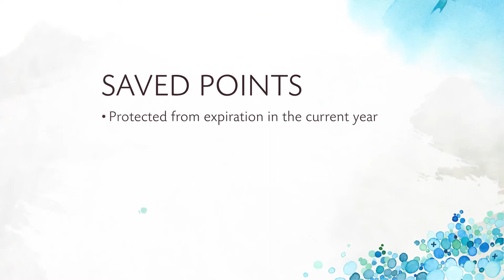Managing Hilton Grand Vacations ClubPoints | FAQs With a View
Are you worried you won’t use all of your Hilton Grand Vacations ClubPoints this year? No one wants their Points to expire. Find out how to manage your Points to maximize your vacations.
You can save your Points for next year by enrolling in our Points Protection Program. By either saving or RCI depositing your Points, you can manage your Points and protect them from expiration. And they will be waiting for you when you’re ready to plan your next special family vacation!
or contact a Club Counselor for more information.